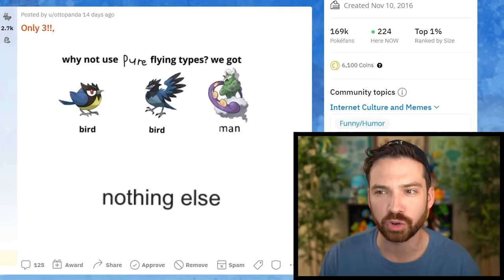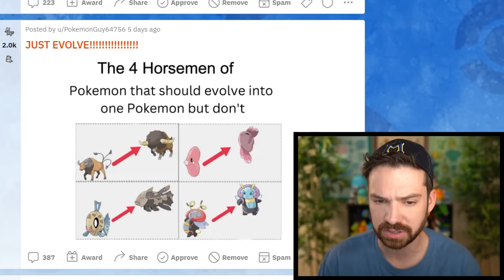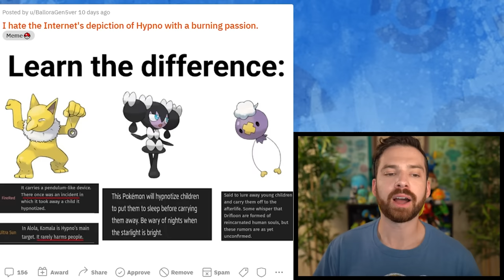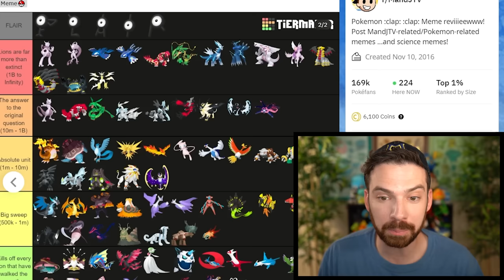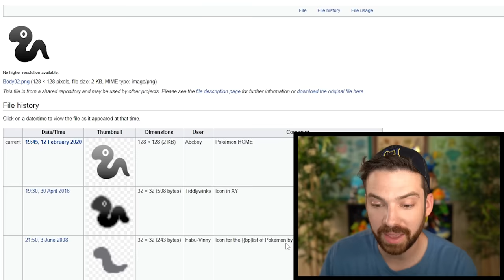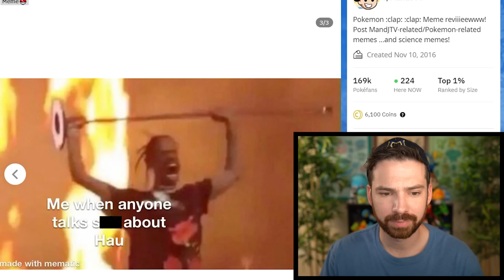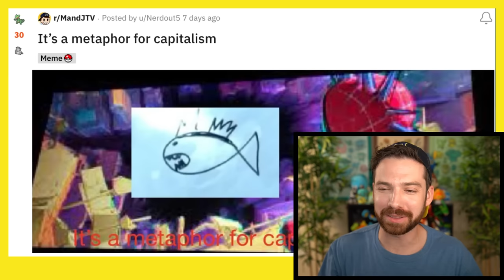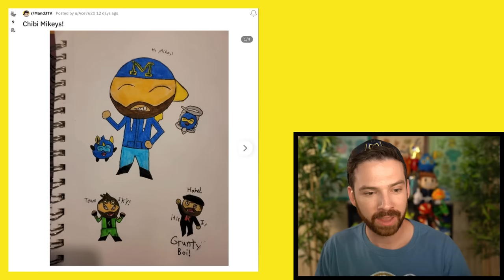Pokémon Meme Review (August 2023)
The August 2023 episode of ASPITPIAY aka Pokemon Meme Review!